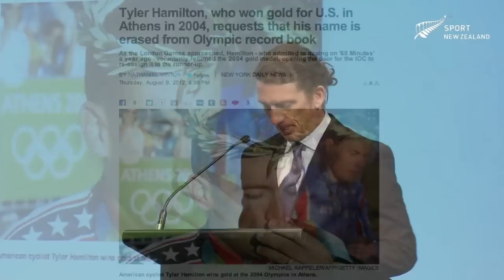Tyler Hamilton inside the Tour de France